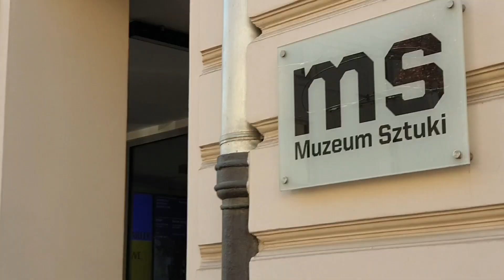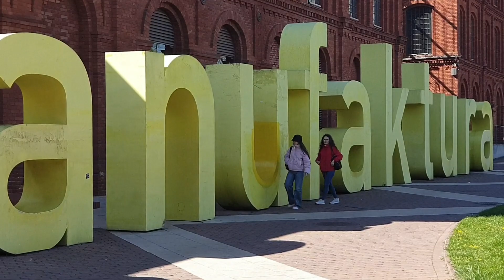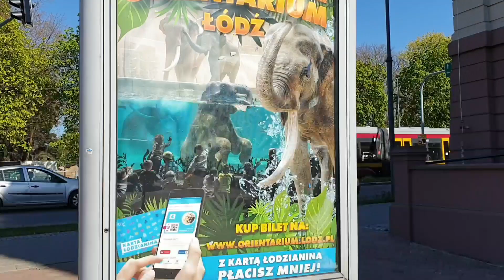Один день в Лодзи. Едем на концерт Avril Lavigne